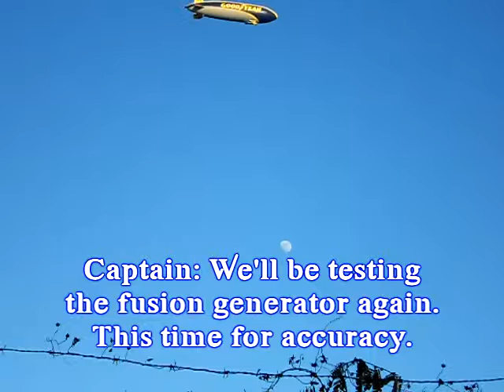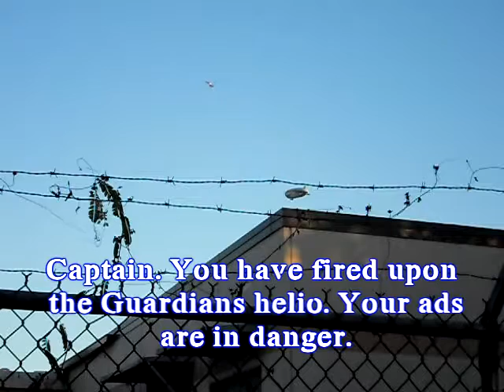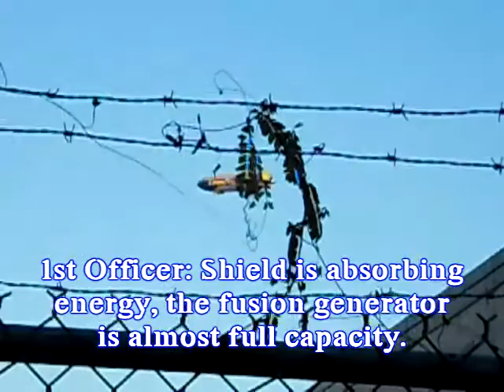blimp war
You probably didn't hear about the events that happened prior to a recent college championship game. Very hush, hush, advanced weaponry tech, digitally captured and displayed here for the first time. Considered fluff. Not real.

OK, this is fluff. Semi based on real stuff.

Learned alot about post production video work. Pretty tedious stuff working frame by frame. I have a lot more respect for those who make real movies.